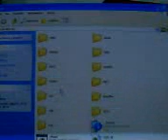booting gta vice city from a pendrive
camera: sony ericsson W710i
Pc: pentium 4 3.4 ghz
    1 GB Ram
    gforce 6600
    HD: 80 gb
    Pendrive: Kingston 2gb